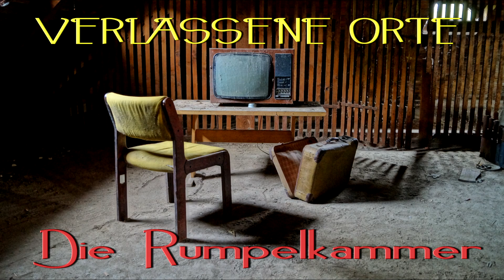Die Rumpelkammer @ Tanz der Zuckerfee - Lost Places 214 ~ 2015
Die Rumpelkammer @ Tanz der Zuckerfee
~+~ Verlassene Orte in Deutschland ~+~